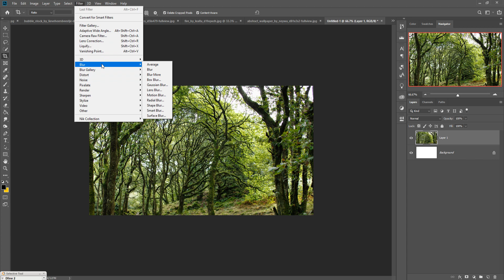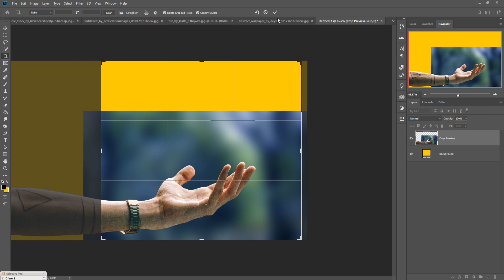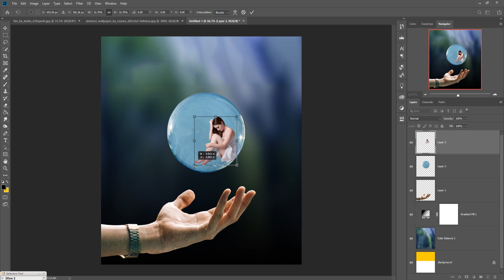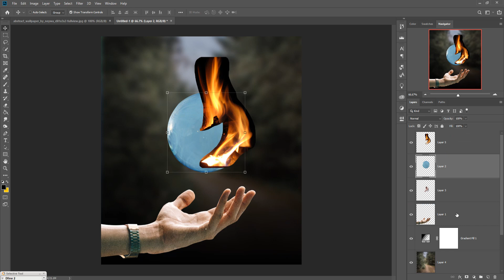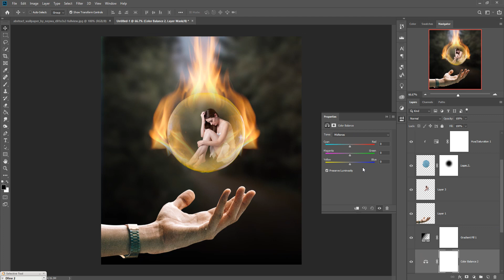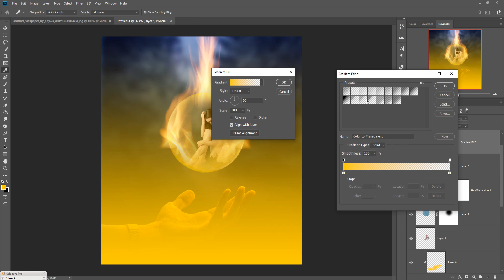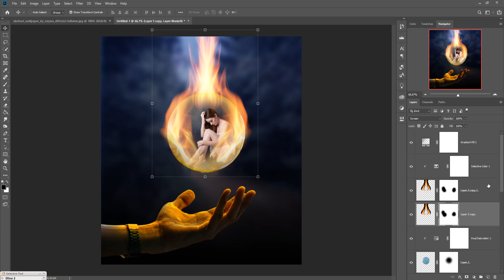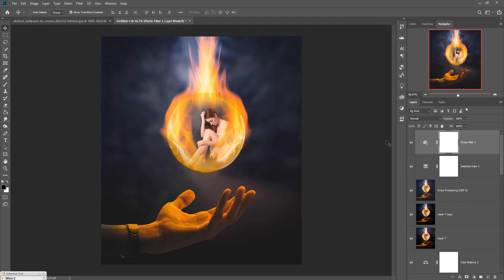Fire Ball Photoshop Manipulation And Artwork Tutorial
In this video tutorial learn how to use blending modes and how to use masking layer and filter and know more about selection and image adjustment and create amazing fire ball artwork in photoshop.